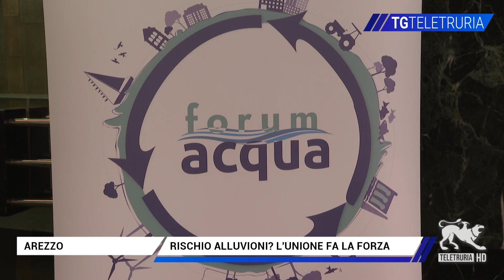Rischio alluvioni? L'unione fa la forza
Il rischio alluvioni si combatte unendo le forze, le parole d'ordine sono prevenzione e collaborazione. Questo quanto emerso dal terzo Forum Acqua di Legambiente che si è tenuto ad Arezzo alla Borsa Merci.